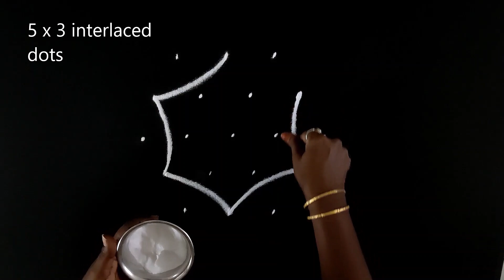புள்ளி கோலங்கள் | pulli kolangal | sunday kolam designs | flower kolam | poo kolam | flower rangoli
Check-out  @dotsrangoli   @EasyDotsRangoli   @meenalarts